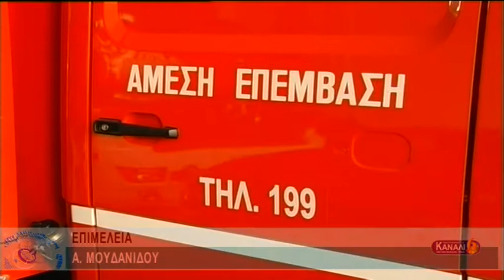ΑΣΤΥΝΟΜΙΚΕΣ ΕΙΔΗΣΕΙΣ 28-12-18